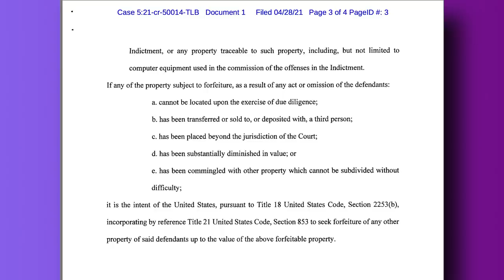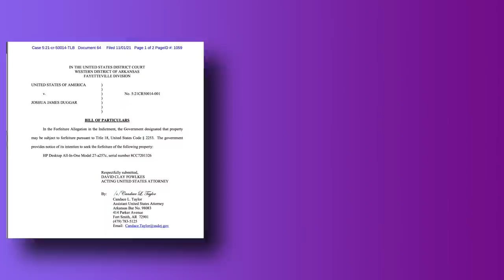Josh Duggar Put ON NOTICE By the Feds that He MUST Forfeit This Item Upon Conviction in New Filing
Josh Duggar isn't going to get property back & the Feds have put him on notice that specific property will NEVER be given back to him.